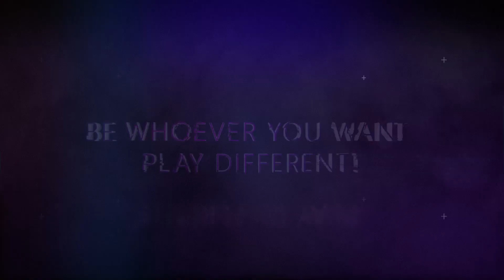Upcoming.!!! DRAGON RAJA (EU/GLOBAL) Online-UE4 MMORPG Now in Pre-Register Game Trailer